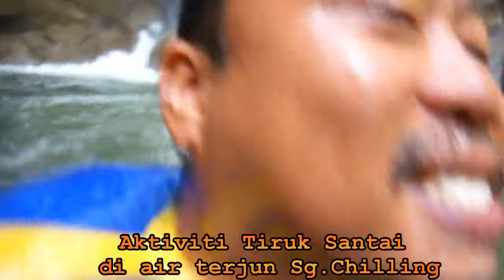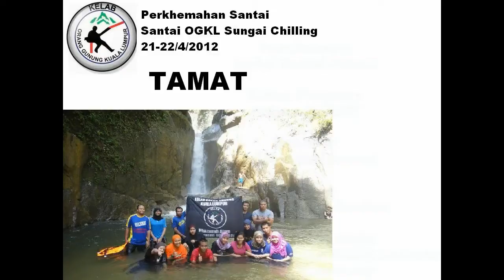Perkhemahan Santai 2012 (HD)